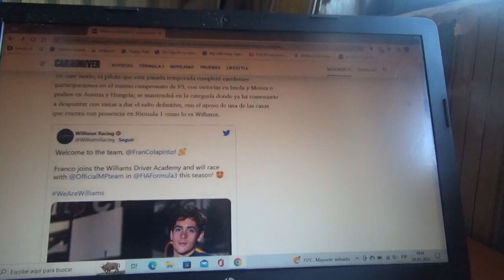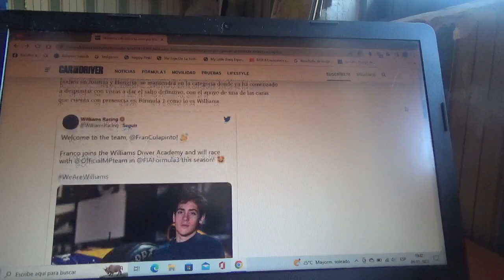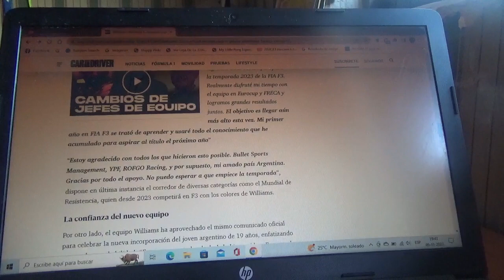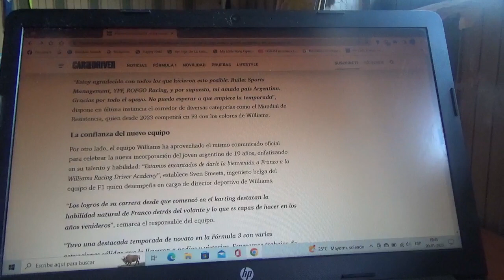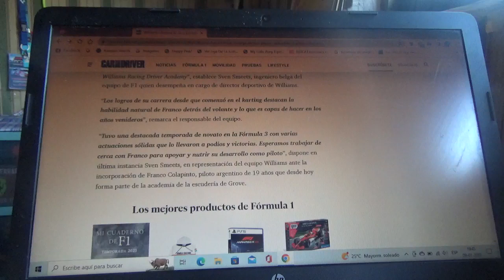Williams ficha a Franco Colapinto para su programa junior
El joven piloto argentino de 19 años de edad se incorporó al equipo domiciliado en Grove para la nueva Temporada 2023 de la F3